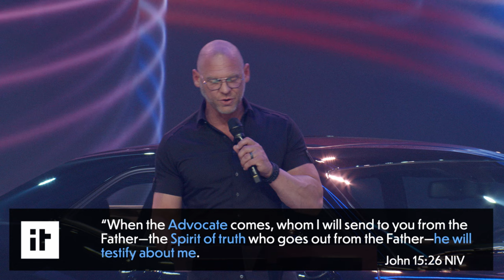Power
If you aren’t a big car person, you probably have no idea what a “supercharger” is.  Likewise, if you have not studied in depth, you may not really understand the Holy Spirit.  There is a lot of confusion about who the Holy Spirit is and what his role is in our lives.  In today’s message, Pastor Dave Sumrall takes the time to dig into scripture and help us to see the Holy Spirit’s role in our life and how he really is the “supercharger” of our Christian life.

NEXT STEPS
Have you made a decision to follow Jesus? You may be wondering what’s next on your journey. We want to help! Let us guide you to your next steps in your walk with Christ

ABOUT ITOWN CHURCH
ITOWN Church exists to help people move from where they are to where God wants them to be. This is the vision of ITOWN Church, led by Pastors Dave and Kate Sumrall and based in Fishers, IN. Our hope is that your journey will include joining us at an ITOWN location or live Find locations, videos, and more info about us

00:00 - Start
22:23 - 1. Helper
34:05 - 2. Teacher
39:03 - 3. Enabler

Zero to 60 | ITOWN Church | Pastor Dave Sumrall